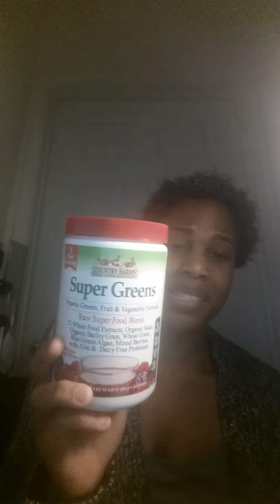Big Chop/ Constipation-TMI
I cut my hair 😄 and I'm struggling with constipation are you?